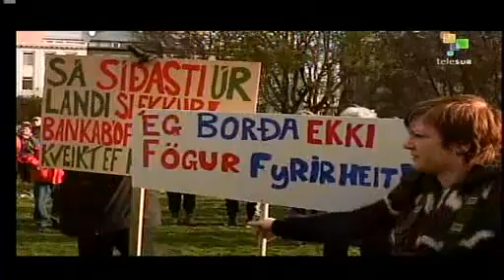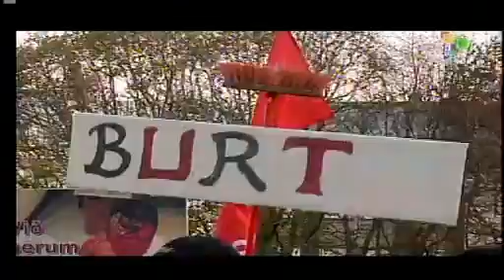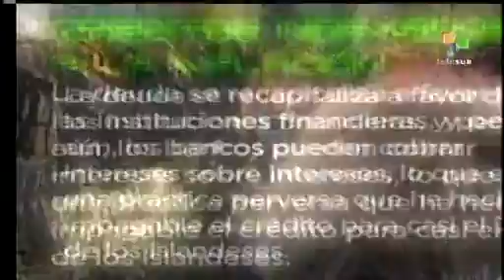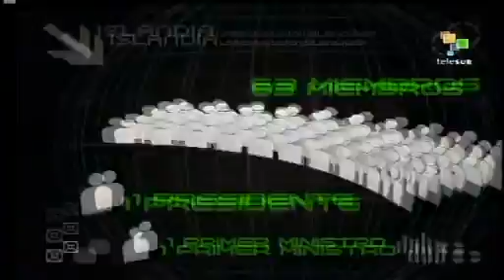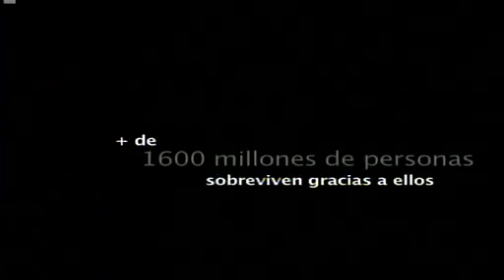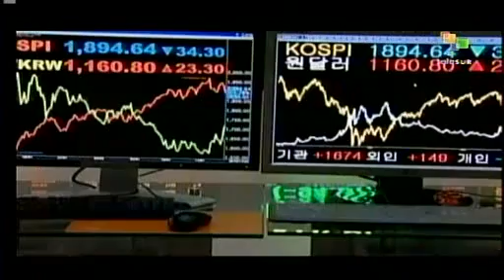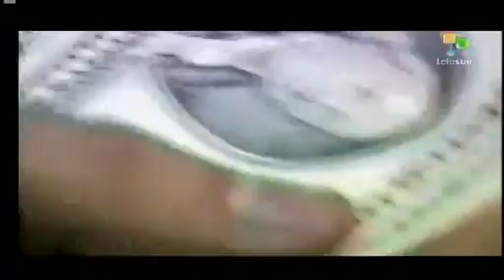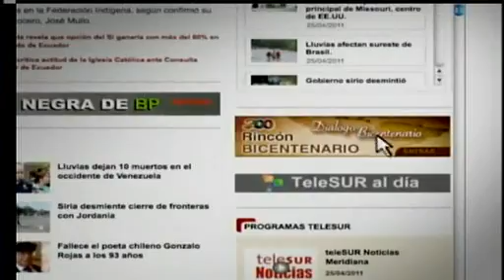Islandia, la revolución silenciosa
Pérdidas de más de cien mil millones de dólares, la creación de una ley de indexación de los créditos que incrementó las cuotas al ritmo de la inflación, deudas millonarias con países como Holanda y Gran Bretaña, fueron y son algunas de las consecuencias que hasta la fecha ha vivido la población producto de la crisis financiera arrojada por los malos negocios de los banqueros privados desde el año 2000. "Islandia, la Revolución Silenciosa" da fe de la constancia y el ímpetu de un pueblo que ha sido considerado como revolucionario en Europa, que busca la independencia de las grandes capitales internacionales y de las prácticas negativas del neoliberalismo